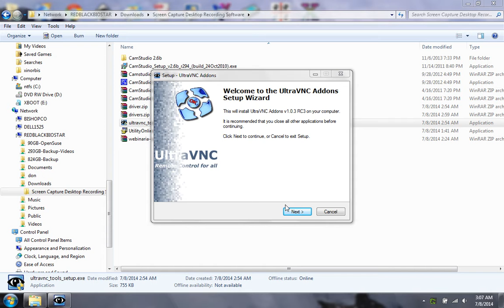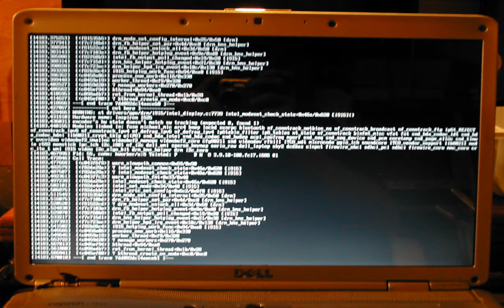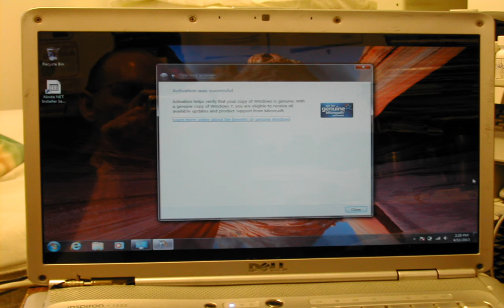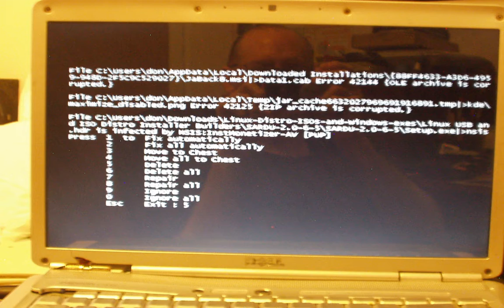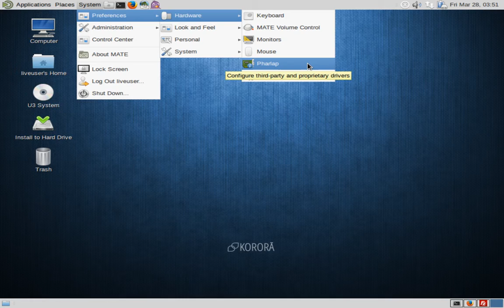Dell-Inspiron-1525-Lee-gave-me-Merged-11-20-15-w-Time-Wasted-2005-instramental-music.mov Don Bishop